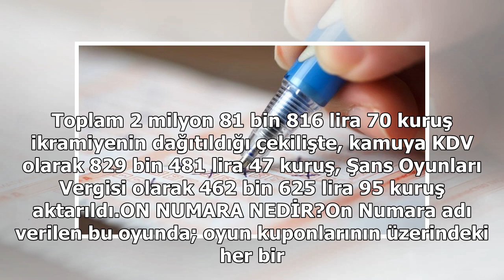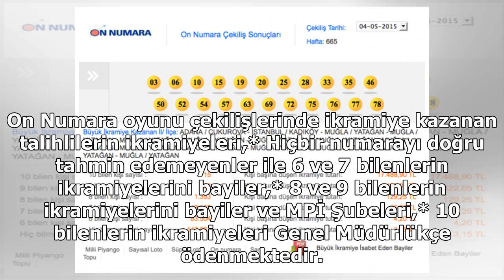MPİ On Numara çekiliş sonuçları 6 Mayıs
On Numara 6 Mayıs sonuçları belli oldu. Milli Piyango İdaresi'nin İstanbul Galatasaray Şubesi binasında yapılan 874. hafta çekilişi sonucunda talihli rakamlar açıklandı. Geçtiğimiz hafta 10 bilen çıkmayınca büyük ikramiye 349.691,77 TL bu haftaya devretti. 9 bilen 149 kişi bin 564 lira 80'er kuruş a...